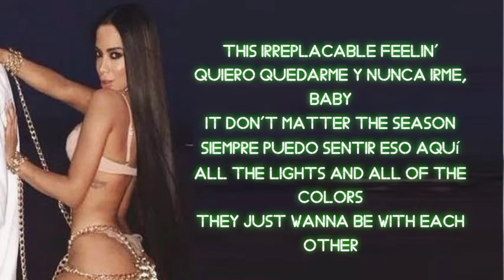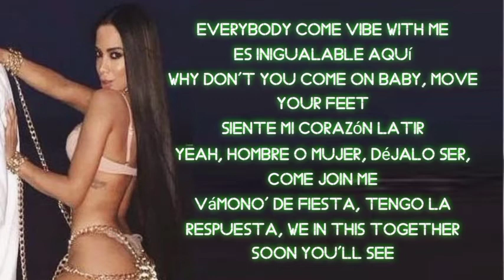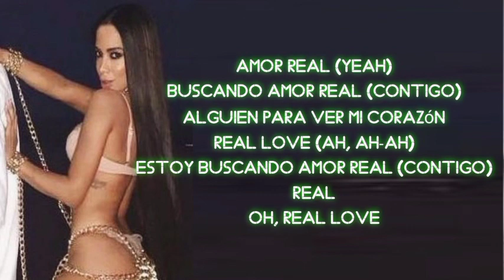Anitta - Amor Real (Lyrics)